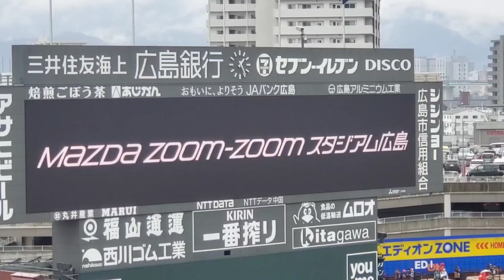20240324 ｱﾄﾞｩﾜvsﾙｰｷｰ岩井！両チーム先発投手の発表【広島東洋カープvs福岡ソフトバンクホークス】試合前@MAZDA Zoom-Zoom ｽﾀｼﾞｱﾑ広島･ﾋﾞｼﾞﾀｰﾊﾟﾌｫｰﾏﾝｽ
【広島東洋カープ】アドゥワ誠
【福岡ソフトバンクホークス】岩井俊介(ﾄﾞﾗﾌﾄ2位ﾙｰｷｰ)